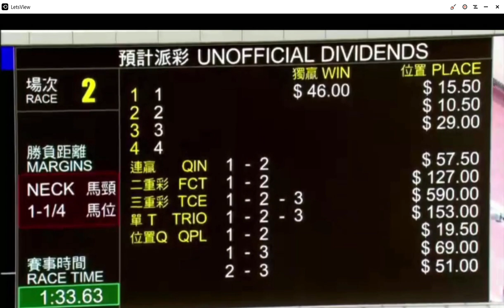2021 03 13 沙田 第二場 潘頓 嘉應之星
一名有數十年賭馬經驗的長者，記錄買馬前的思路，也記錄主持人的貼士，從未輸死，從未暴富，賭馬保持正面人生觀，逆境時保持正面思維，賭馬有助抗拒老人癡呆，保持腦筋靈活，邏輯分析，隨看隨錄音，無剪輯，通常在未有正式派彩前上載。